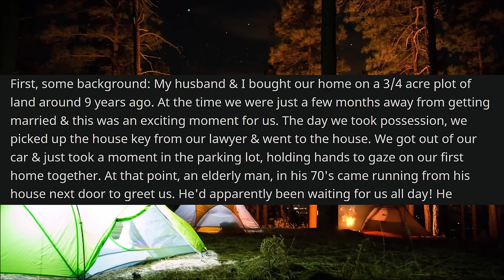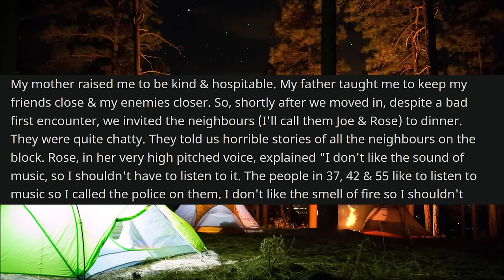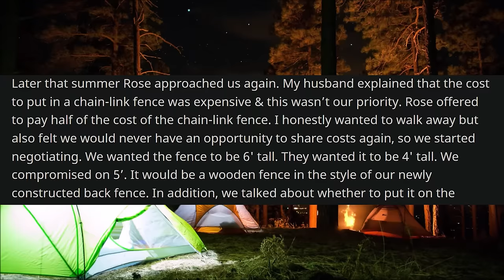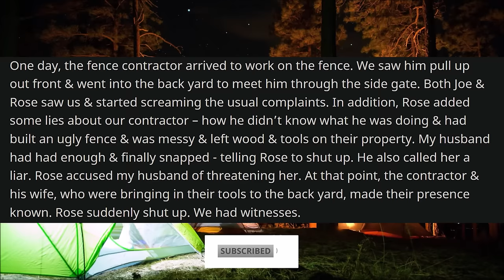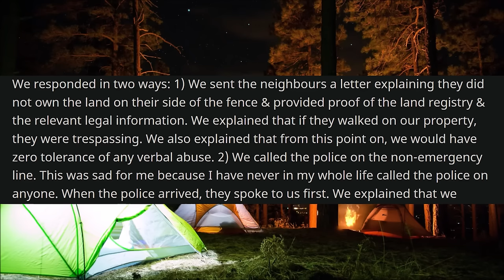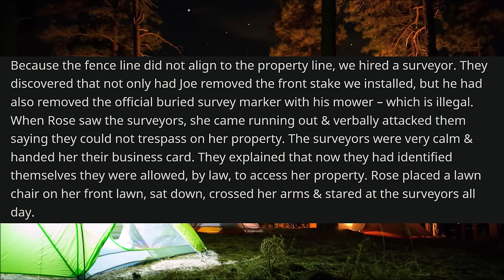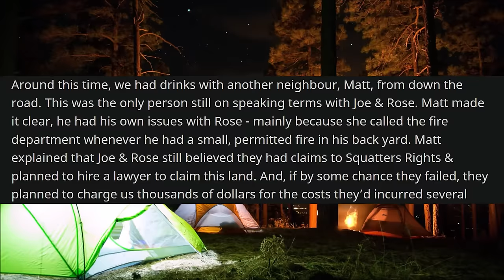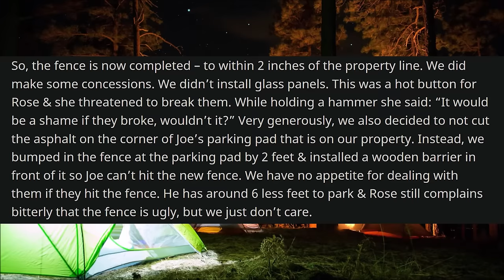Karen Tries To Steal My Land, I Take HERS Instead! It Backfires! - r/EntitledPeople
r/EntitledPeople - In today's Reddit stories, OP gets into a battle with their nightmare neighbors who think they have a right to control what OP does on their own property. From what kind of fence they build, to even demanding that they "own" the view beyond their yards, and demand they they aren't allowed too look at the view. Things eventually come to a head when the begin to try to claim right to land that belongs to OP. This would completely backfire on Karen in the end.

00:00 Post by u/Truth-Girl71